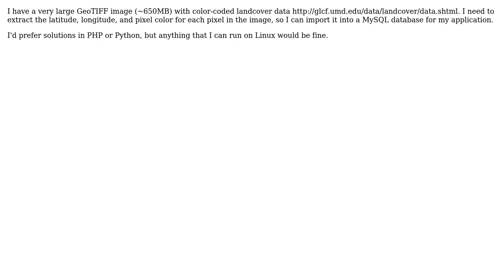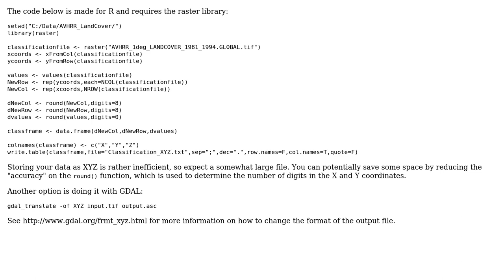GIS: Loop over GeoTIFF image pixels, extract coordinates and pixel color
With thanks & praise to God, and with thanks to the many people who have made this project possible! | Content (except music & images) licensed under CC BY-SA | Music | Images & others | With thanks to user Skylar Ittner user Mikkel Lydholm Rasmussen and the Stack Exchange Network Trademarks are property of their respective owners. You are responsible for your own actions.